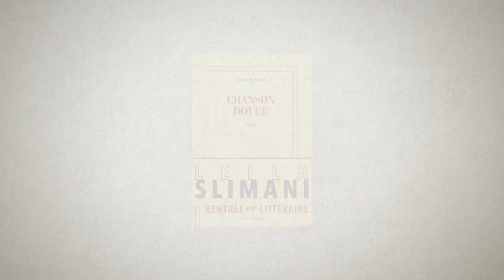Talents à Découvrir 2016 : Chanson Douce de Leïla Slimani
Découvrez Chanson douce le second roman de Leila Slimani aux éditions Gallimard sélectionné par les libraires Cultura comme l'un des Talents à découvrir de la Rentrée littéraire 2016.

Lorsque Myriam, mère de deux jeunes enfants, décide malgré les réticences de son mari de reprendre son activité au sein d’un cabinet d’avocats, le couple se met à la recherche d’une nounou. Après un casting sévère, ils engagent Louise, qui conquiert très vite l’affection des enfants et occupe progressivement une place centrale dans le foyer. Peu à peu le piège de la dépendance mutuelle va se refermer, jusqu’au drame.

À travers la description précise du jeune couple et celle du personnage fascinant et mystérieux de la nounou, c’est notre époque qui se révèle, avec sa conception de l’amour et de l’éducation, des rapports de domination et d’argent, des préjugés de classe ou de culture. Le style sec et tranchant de Leïla Slimani, où percent des éclats de poésie ténébreuse, instaure dès les premières pages un suspense envoûtant.

Leïla Slimaniest née en 1981. Elle est l’auteur d’un premier roman très remarqué, Dans le jardin de l’ogre, paru en 2014 dans la collection blanche.Chanson douce est son second roman dans cette même collection